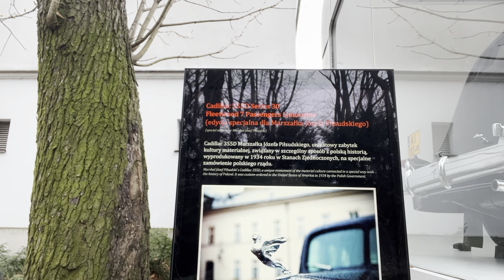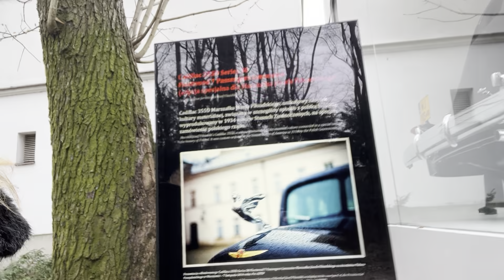80% of Poles think that the relations with Ukraine deteriorated. Hamas has weapons depot in PL?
News starts at: 2:27